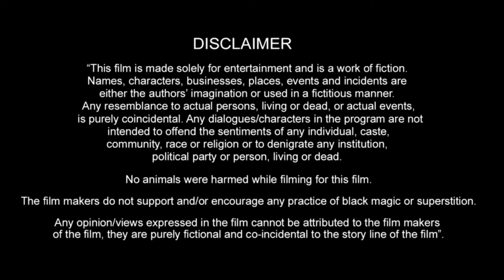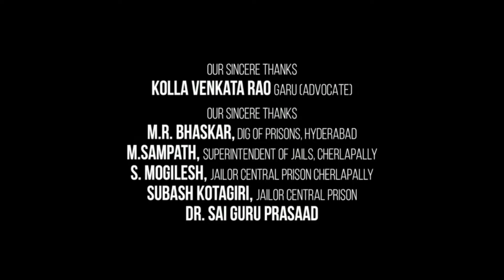Guardian Full HD Movie in Hindi Explanation | Hansika Motwani | Suresh Menon | Motta Rajendran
This is not a movie video. In This Video we discussing on Guardian Movie Trailer Review, Teaser Update, interesting facts and Story Explanation And Here I Am Telling Movie Story Also.